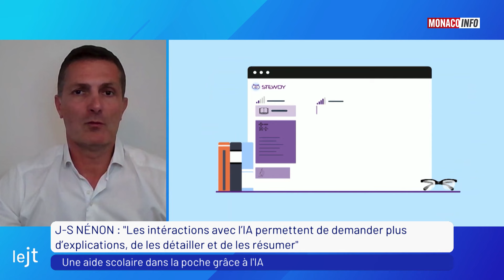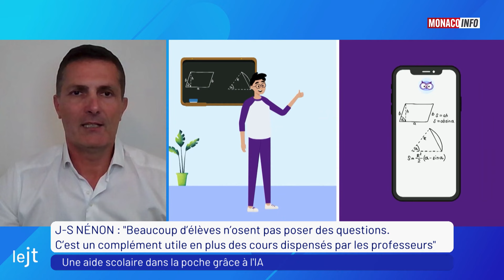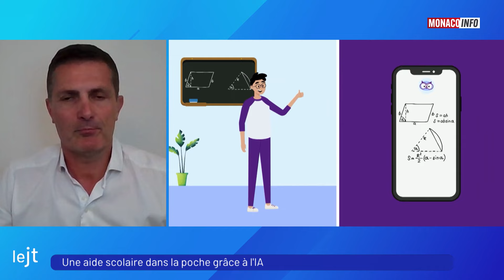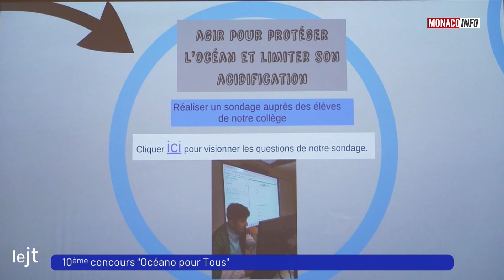Le 19H - Édition du jeudi 13 juin 2024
Nous recevons Yakuba Ouattara, capitaine de la Roca Team, sacrée championne de France pour la deuxième fois hier soir à Paris.

Réviser ses examens grâce à l’IA, c’est possible. Jean-Sébastien Nénon, fondateur de Stewdy nous en parle.